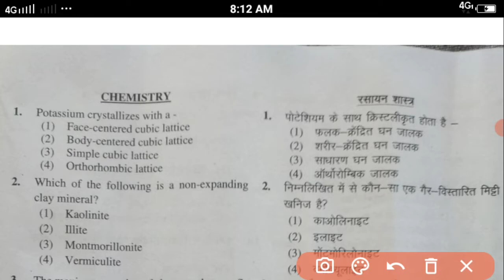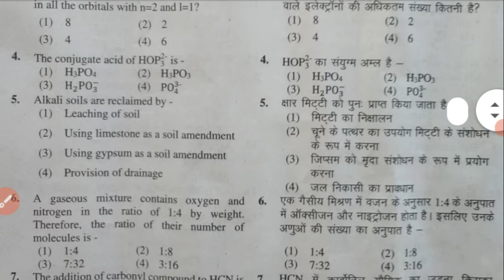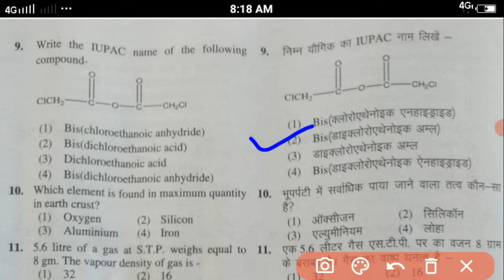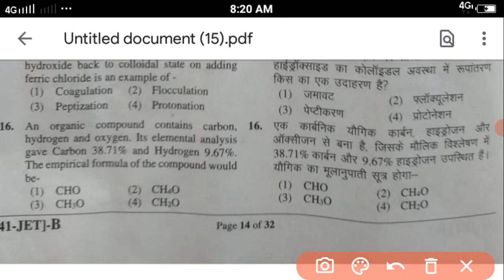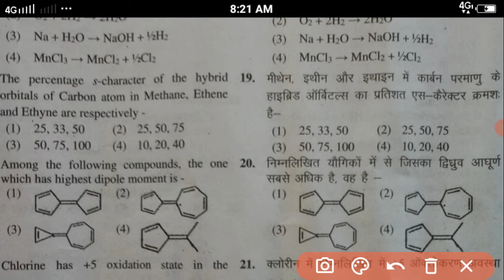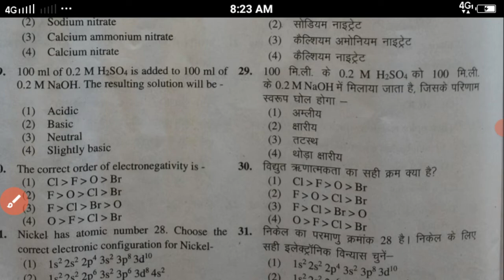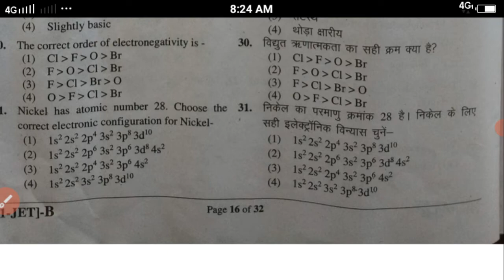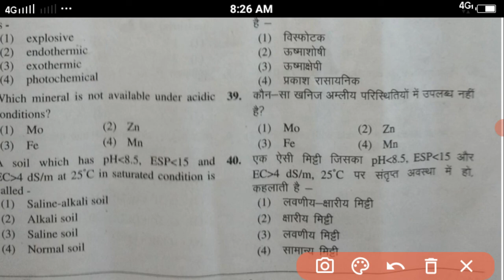jet paper answer key 2022।jet (chemistry) paper solution।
Jet chemistry ke 40 questions
chemistry paper answer key
jet ki cutt off today
jet ka paper kesa tha